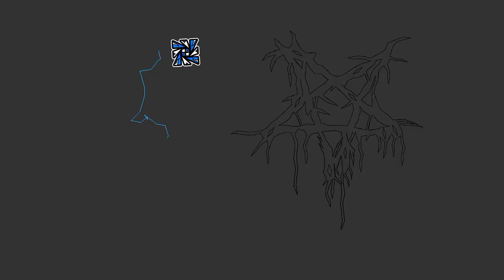SLAUGHTERHOUSE WITH NEW SONG | NEWGROUNDS LINK IN DESCRIPTION | GEOMETRY DASH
geometry dash, gd, slaughter, house, icedcave, top 1, gmd, kocmoc